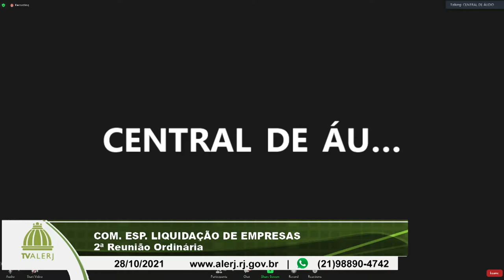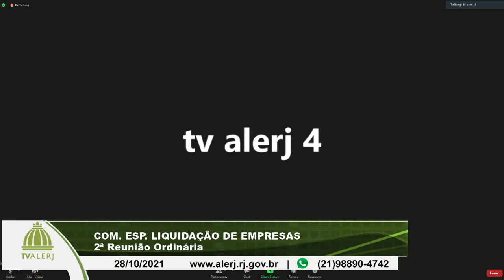Com. Especial Liquidação Empresas - 28/10/21